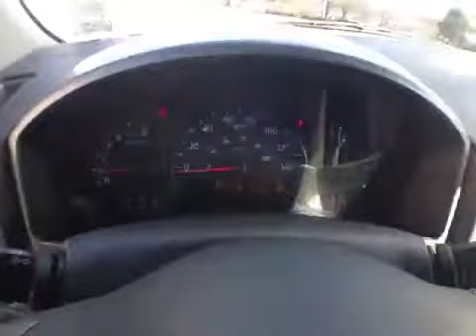2005 Nissan Armada @ Johnny Londoff Chevrolet - Florissant, MO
2005 Nissan Armada  @ Johnny Londoff Chevrolet - Florissant, MO